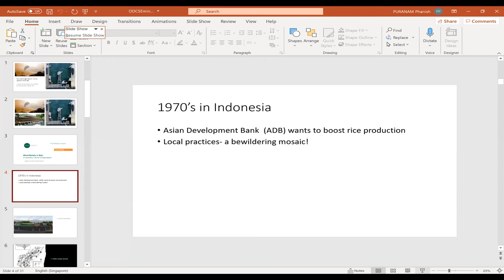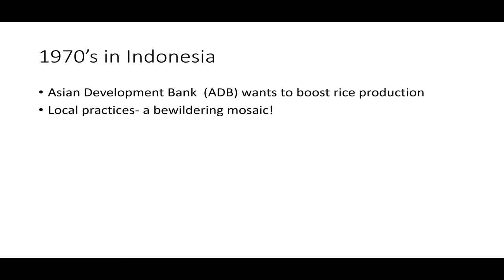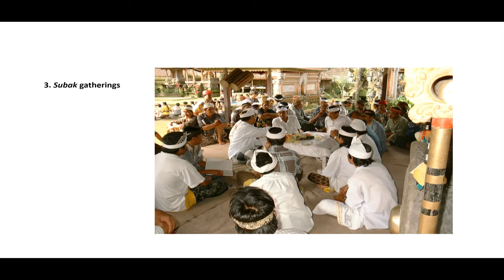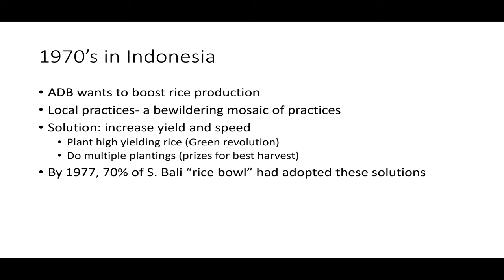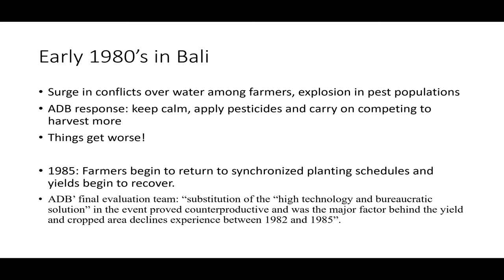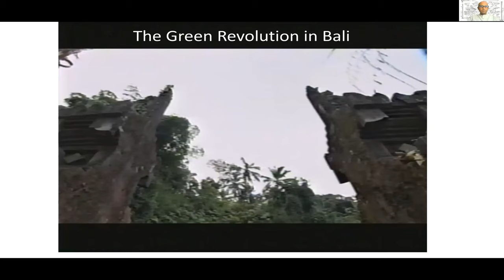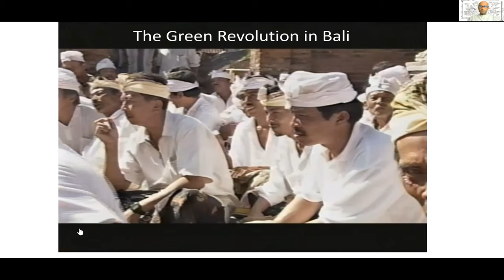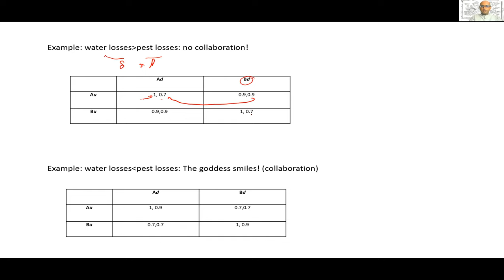How self-organization works: Lessons from Bali- Phanish Puranam and Stephan Lansing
Self-organization is an intriguing concept that describes how order might emerge in systems without a central coordinating force. Organization scientists and designers interested in the emergence of culture and how non-hierarchical structures can work have much to gain from understanding how self-organizing systems emerge and remain viable. J Stephen Lansing is an anthropologist who has spent several decades studying self-organization in the indigenous rice cultivation systems of Bali (Indonesia). A system of synchronized planting, intertwined with rituals and religious practices associated with a network of “water temples”  created an ecologically viable form of agriculture. It wasn’t until the system was nearly destroyed by overly enthusiastic policy planners that’s its existence became widely known. In this webinar, Stephen Lansing discusses his work in Bali and the implications for self-organization in social systems including organizations, with Phanish Puranam.